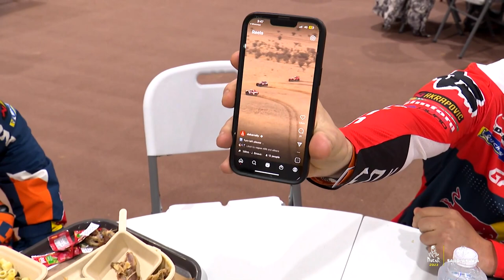ملخص اليوم تقدمة أرامكو - المرحلة 8 - داكار 2023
تصنيف المراحل

SEBASTIEN LOEB / FABIAN LURQUIN (BAHRAIN RAID XTREME)
ROSS BRANCH (HERO MOTOSPORTS TEAM RALLY)
MARTIN MACIK / FRANTISEK TOMASEK / DAVID SVANDA (MM TECHNOLOGY)
JUAN MORERA / LIDIA RUBA (TOYOTA CLASSIC)

داكار 2023